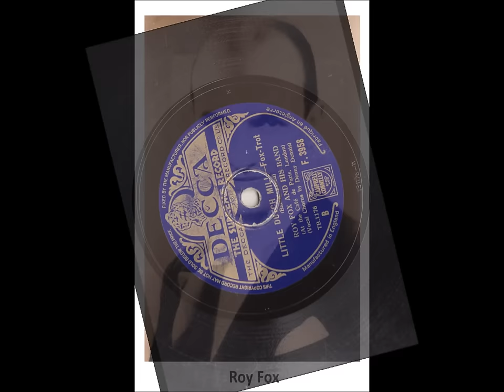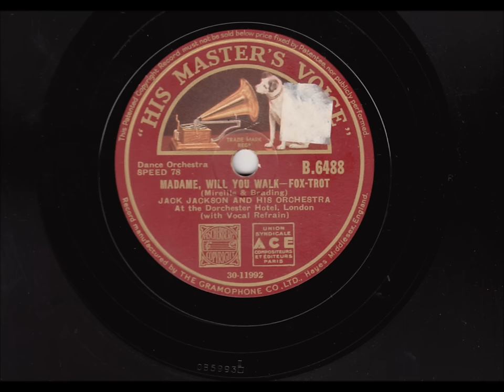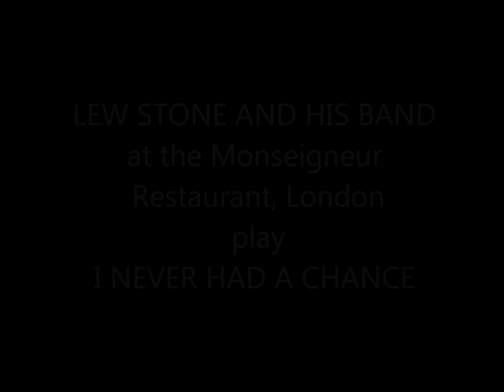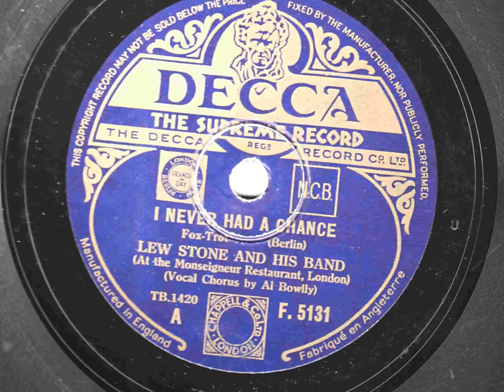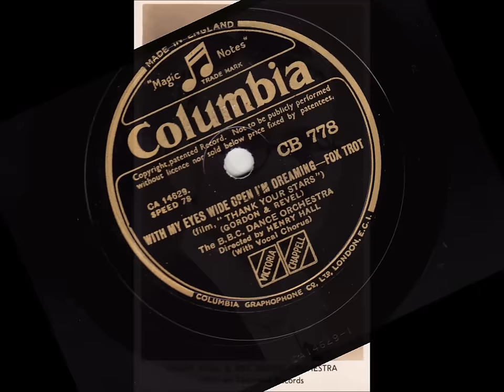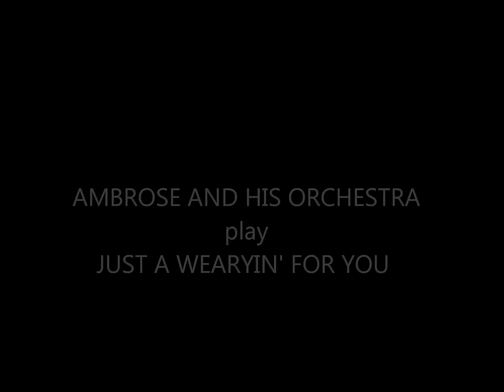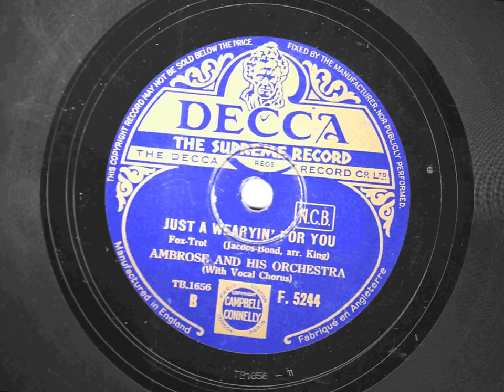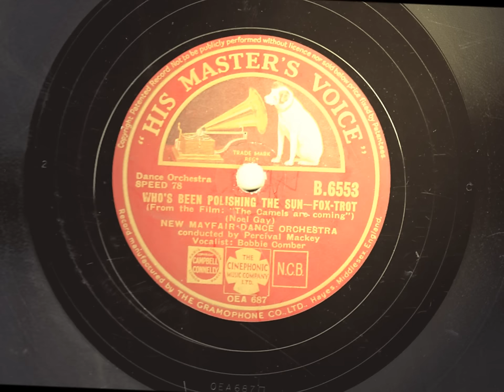British Dance Bands of 1934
BRITISH DANCE BANDS of 1934 -- A Half Dozen

ROY FOX AND HIS BAND at the Cafe de Paris, London
Little Dutch Mill -- v. Denny Dennis
Recorded on Wednesday 11th April 1934

JACK JACKSON AND HIS ORCHESTRA at the Dorchester Hotel, London
Madame, Will You Walk --v. Jack Jackson & Chorus
Recorded on Thursday 10th May 1934

LEW STONE AND HIS BAND at the Monseigneur Restaurant, London
I Never Had A Chance -- v. Al Bowlly
Arranged by Lew Stone
Recorded on Wednesday 25th July 1934

THE BBC DANCE ORCHESTRA directed by HENRY HALL
With My Eyes Wide Open I'm Dreaming -- v. Les Allen
Arranged by Bert Read
Recorded on Saturday 18th August 1934

AMBROSE AND HIS ORCHESTRA
Just A Wearyin' For You -- v. Sam Browne
Recorded on Tuesday 23rd October 1934

NEW MAYFAIR DANCE ORCHESTRA conducted by Percival Mackey
Who's Been Polishing The Sun -- v. Bobbie Comber
Recorded on Thursday 15th November 1934

All recordings remastered by this user from the original 78 rpm records.